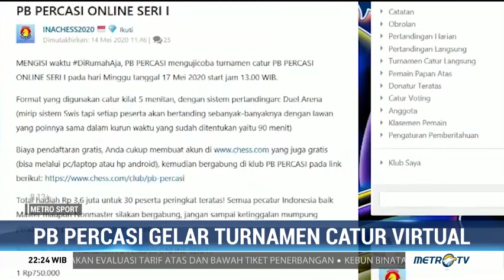PB Percasi Gelar Turnamen Catur Virtual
PB Percasi menggelar turnamen catur virtual yang bertujuan untuk mengisi kekosongan event serta mengasah kemampuan atlet. Turnamen ini berhadiahkan total Rp75 juta.